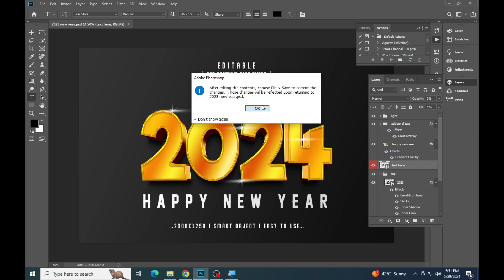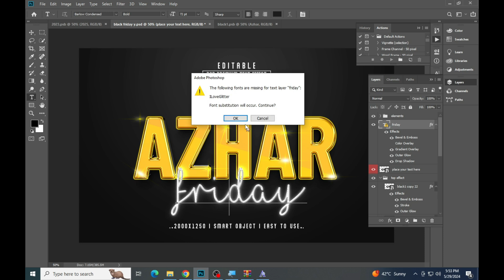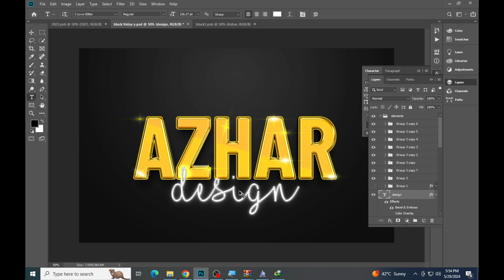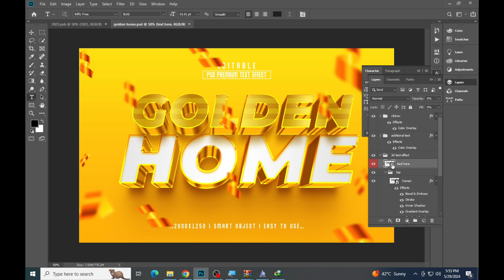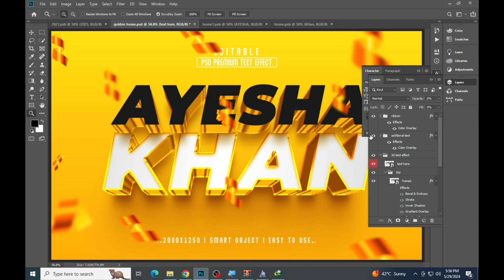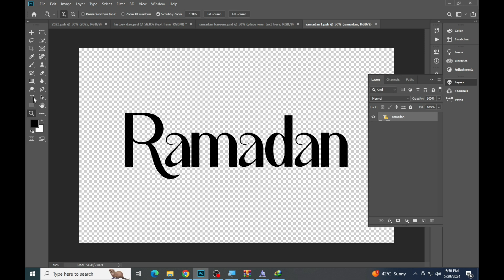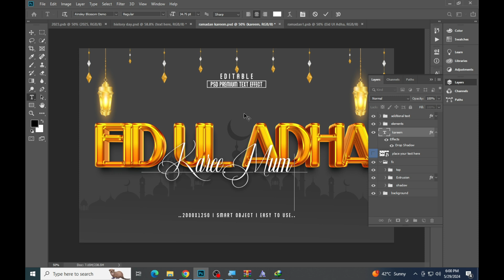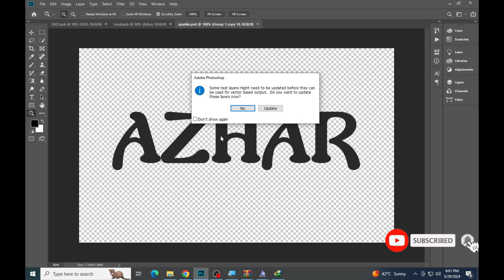Create AMAZING text effects in Adobe Photoshop - Step-by-Step Tutorial! Part 122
Learn how to create stunning text effects in Adobe Photoshop in 2024 with this step-by-step tutorial. In this video, we will explore different techniques and tools to elevate your text designs to the next level. Whether you are a beginner or an experienced Photoshop user, this tutorial will help you enhance your skills and create eye-catching text effects that will impress your audience. Watch now and take your graphic design projects to new heights!

1. how to edit psd file in photoshop
2. photoshop text styles
3. best photoshop text effects
4. photoshop text effect tutorial
5. text effect photoshop
6. new photoshop text effects
7. photoshop text effect tutorial
8. 3d text effect photoshop
9. photoshop 3d text tutorial
10. photoshop 3d text effect
11. photoshop text effect
12. how to create a premium 3d text effect
13. premium text effect
14. 3d text effect styles premium psd
15. 3d luxury text effect
# tutorials
1. psd file in photoshop
2. photoshop manipulation
3. photoshop cc
4. photoshop document
5. photoshop template
6. what is psd file in photoshop
7. how to use psd photoshop document
8. what is psd file in photoshop